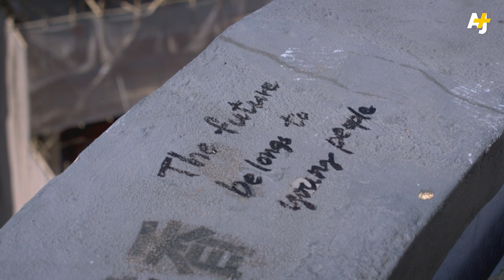Hong Kong's Youth Rebel Through Extreme Sports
Watch the full Witness - Al Jazeera film about Airin and Hong Kong's other rooftoppers

Airin and her friends are defying rules and gravity. Meet Hong Kong's rooftop rebels.